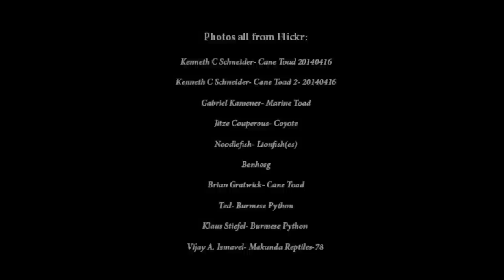Invasive Species full final cut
LHS Students Marine Science Documentary Video